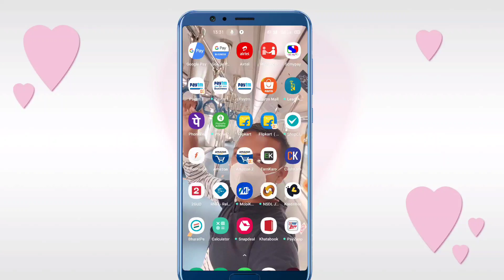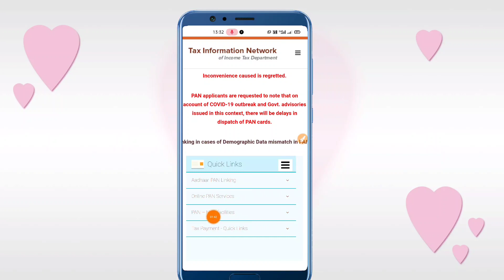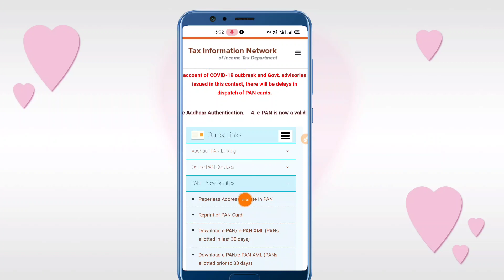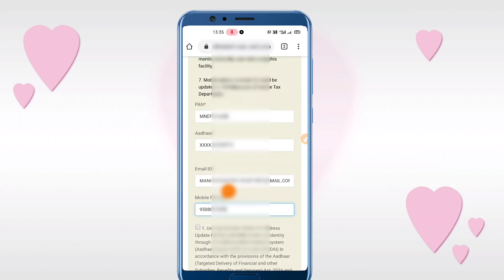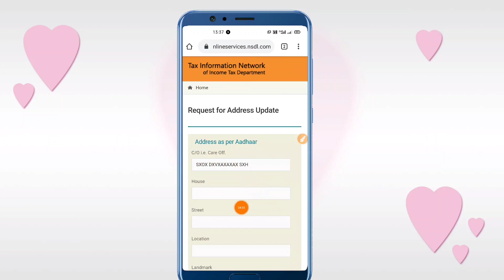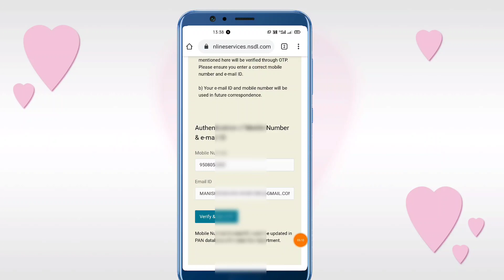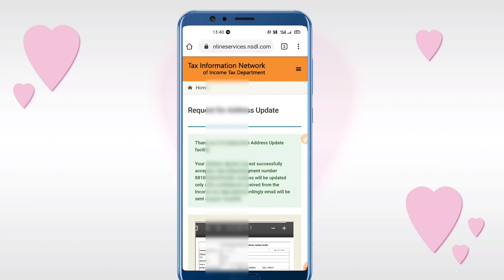Pan Card me Mobile Number & Email ID link Kare bilkul free mein link Kare | Online Update Kare 🥱😄💥🔥🥱